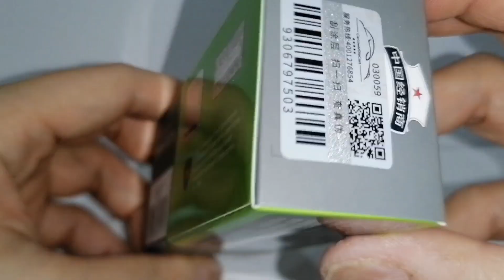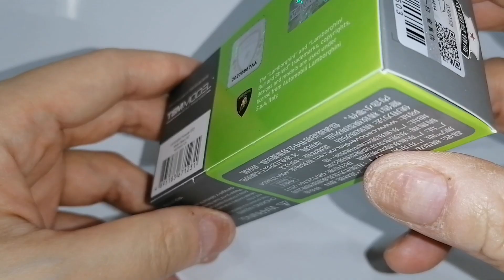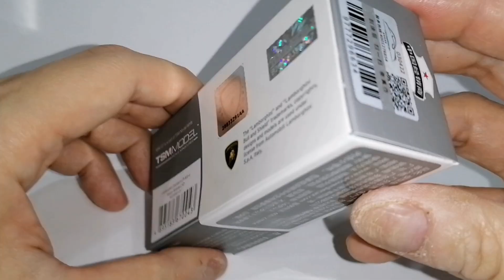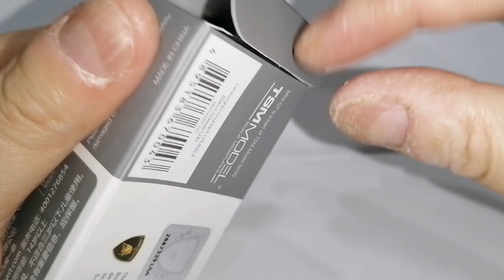MINI GT 547 Huracan STO Verde Citrea and MINI GT 567 Countach LPI 800-4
MINI GT 547 Huracan STO Verde Citrea and MINI GT 567 Countach LPI 800-4 1:64